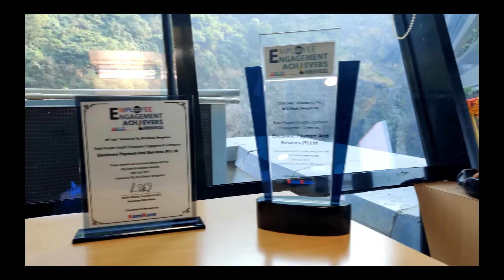Vidya Mani Mamallan - Most Inspirational Leader 2019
Ms Vidya Mani Mamallan, President - HR & Administration, EPS, has been awarded the prestigious "Most Inspirational Leader 2019" by Morpheus 2nd edition of Leadership & Summit Awards 2019 at Mumbai, for his exemplary contributions towards bringing transformation in HR processes, ideology and pedagogy. Here, she shares her appreciation and views...